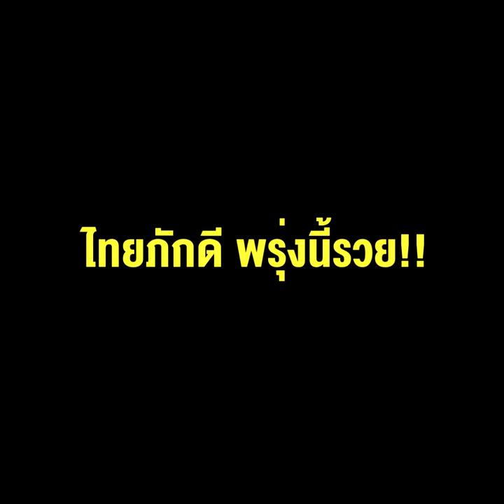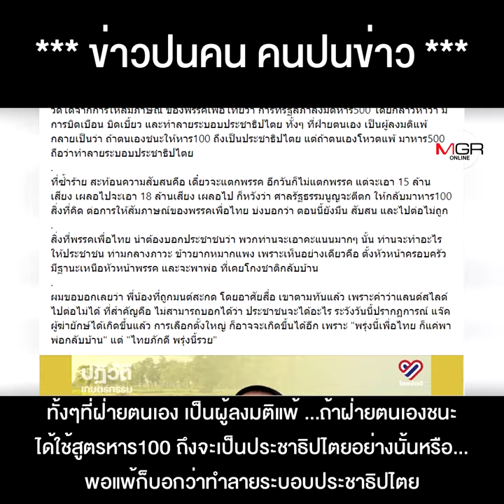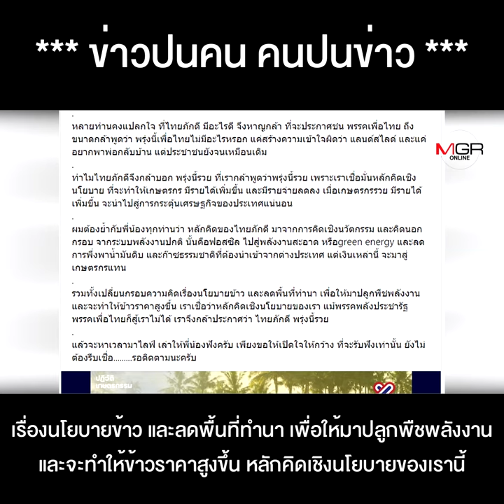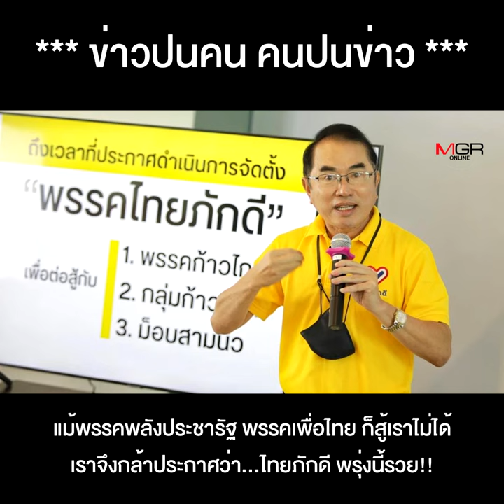สูตรหาร 500 พรรคใหม่มีแรงฮึด “หมอวรงค์” ผุดสโลแกน ไทยภักดี พรุ่งนี้รวย !!